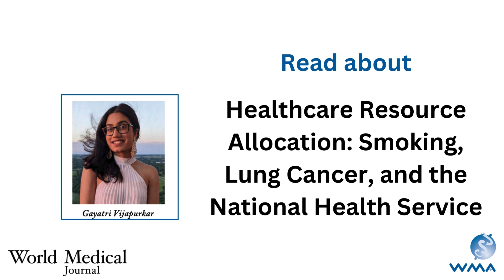World Medical Journal June 2024 issue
2024 marks the seventieth anniversary of the appearance of the World Medical Journal (WMJ). The journal is published quarterly and it reflects the aims and activities of the World Medical Association.

The June 2024 issue of the World Medical Association contains articles on:

Editorial

WMA Council Report Seoul Republic of Korea, 18-20 April 2024

WMA Code of Conduct

WMA Council Resolution on Proposed Legislation in UK on the Treatment
of Migrants Disregarding the Injunction Interim Measures Rule 39 of ECHR

WMA Council Resolution Calling for the Immediate Withdrawal of the Bill Lifting the Ban on Female Genital Mutilation in Gambia

WMA Council Resolution on Anti-LGBTQ Legislation in Uganda

WMA Council Resolution on the Protection of Healthcare in Israel and Gaza

European Union’s Actions to Fight AMR using a One Health Approach

Pioneering Change: The Junior Doctors Network's Role at the CND67 and Beyond

UN Commission on Narcotic Drugs Statement by the UNODC Young Doctors Network on Access to Controlled Drugs

Pandemic Negotiations at the World Health Organization: Perspectives from the World Health Assembly in May 2024

Interview with National Medical Associations’ Leaders of the Latin America and the Caribbean Region

Interview with the President of the Association of Medical Schools in Africa

Interview with the President of the Pan-American Federation of Associations of Medical Schools

Interview with the President of the Association for Medical Education in the Eastern Mediterranean Region

Interview with the President of the Association of Medical Schools in Europe

A Forum for Significant Ethical Questions

Healthcare Resource Allocation: Smoking, Lung Cancer, and the National Health Service

Sports Medicine in China after the 2022 Beijing Winter Olympics

WMA Members Discuss National Initiatives to Enhance Food Security and Safety